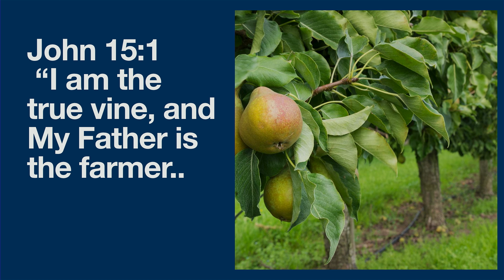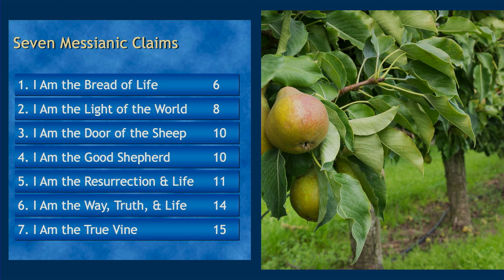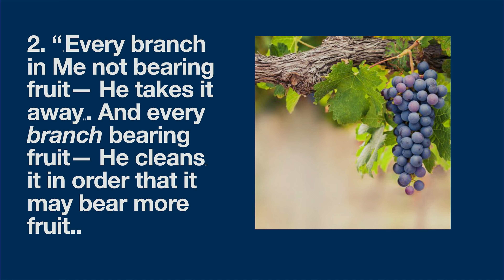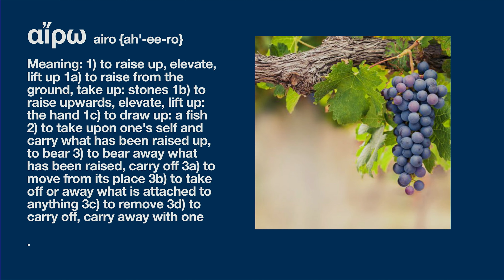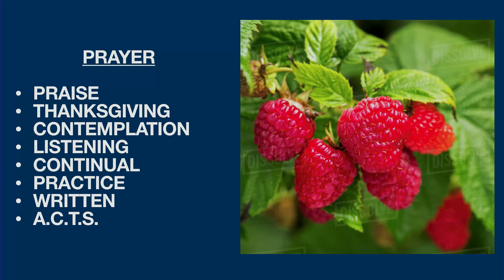ICOC - In Him - Jesus: Robert Carrillo